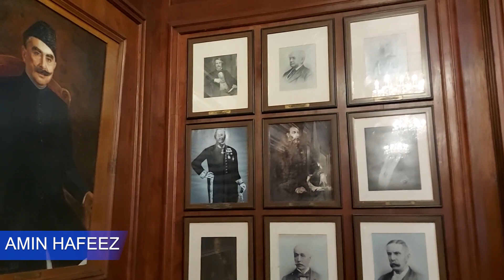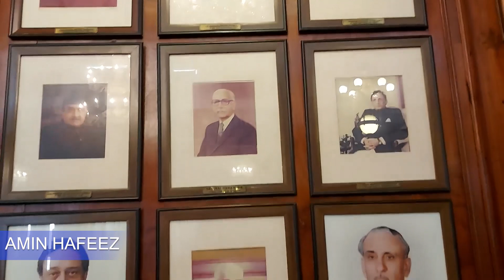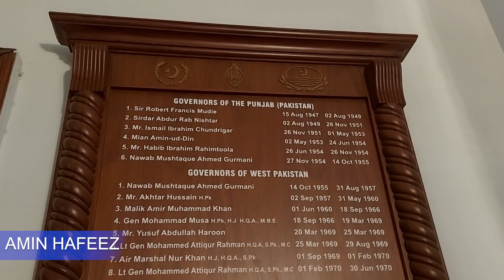A tour of the Governor House | Amin Hafeez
This video is a complete tour of the Governor House, Lahore.